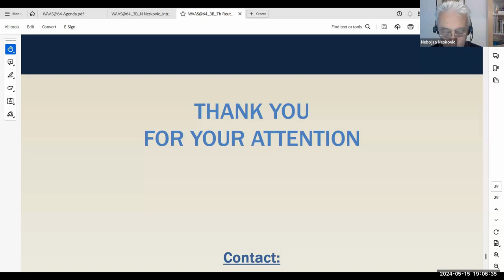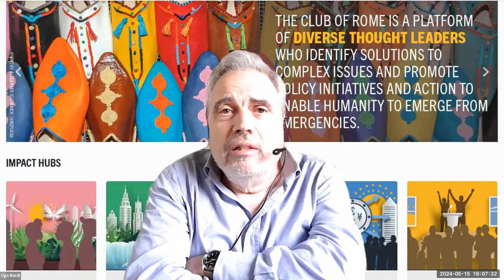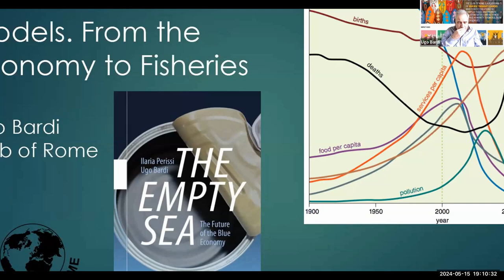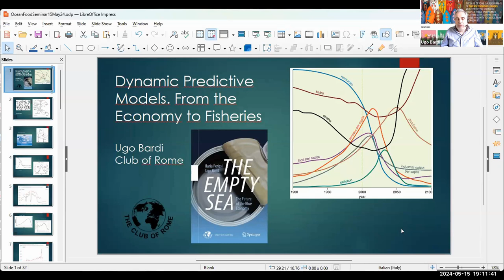WAAS@64 | Thomas Reuter | Sciences for Food, Water, and Energy Security